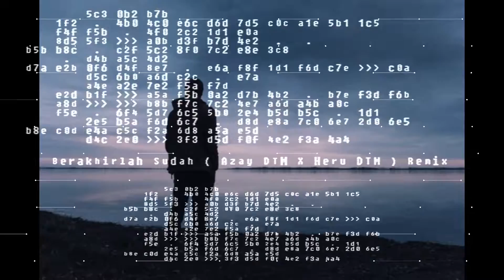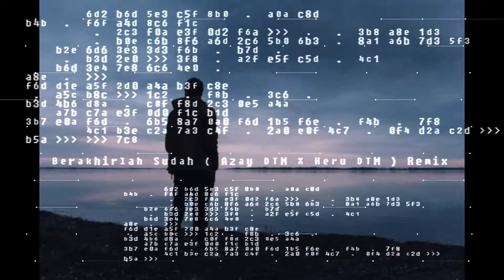Berakhirlah Sudah Azay DTM X Heru DTM Remix